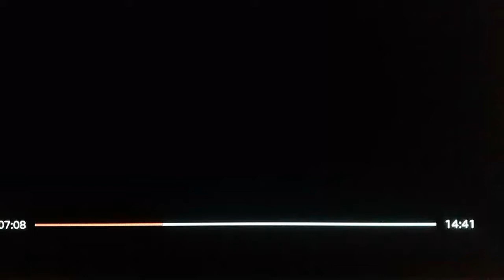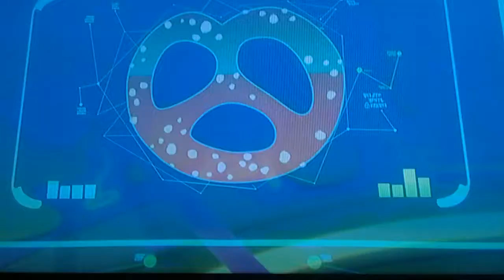Rabbids invasion: season 4: mad rabbid on pretzel island - part 1